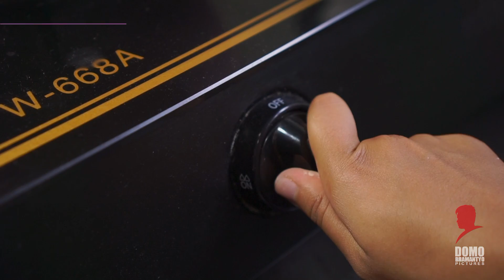Renyah dan Gurih !! Resep Mudah Membuat Kue Bidaran Keju Anti Gagal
BIDARAN KEJU

Halo pecinta dapur, sudah persiapan bikin kue lebaran belum? Nih aku bagikan resep bidaran keju. Ini rasanya  keju banget. Yuk langsung tonton videonya sampai selesai.

Bahan
- 500 gr tapioka
- 200 gr keju parut
- 4 btr telur utuh
- 1/2 sdt garam
- 100 gr margarin